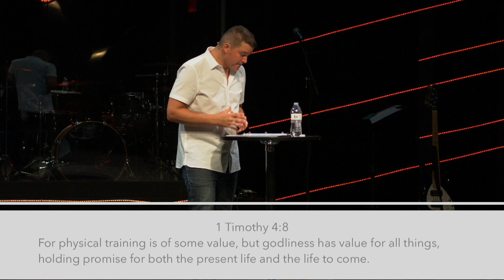New Beginnnings Part 4